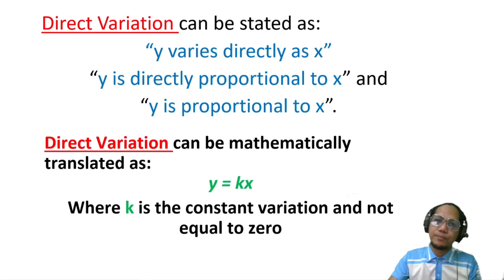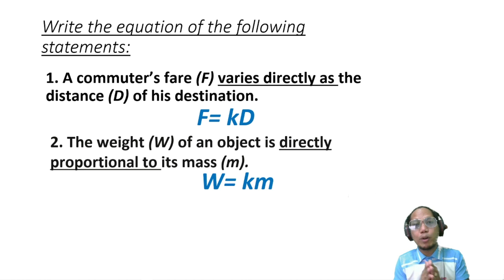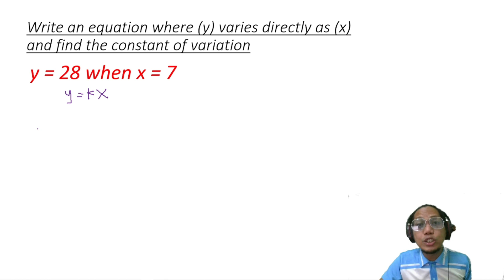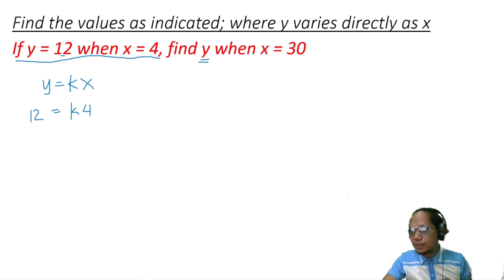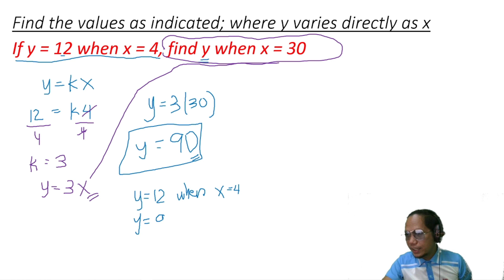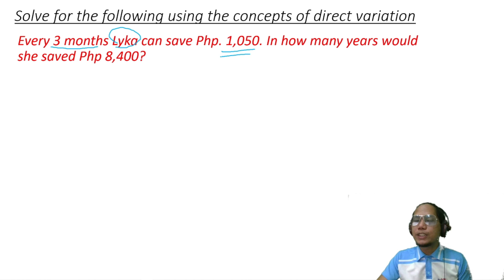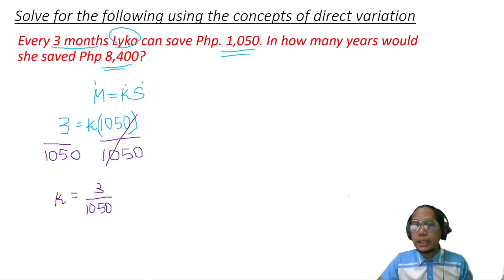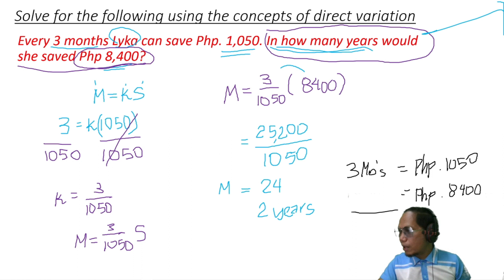Math 9 - Quarter 2 - Lesson 1 - Direct Variation part 2 | Sir Shakes TV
Maraming Salamat mga KaSaging!!!
Spread the Goodvibes but dont Spread the Virus!!!